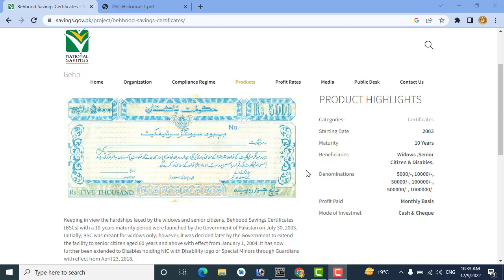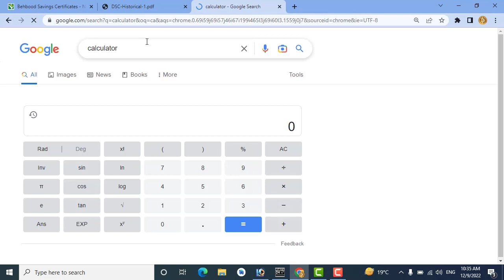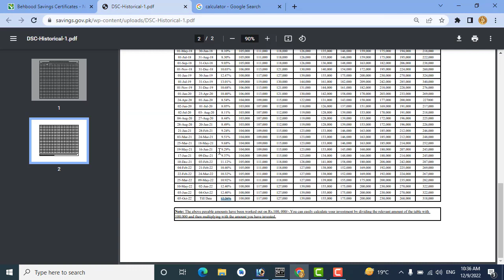Today National Savings Profit Rates | Behbood Savings Certificate | Defence Savings Certificate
National Savings Profit Rates 2022 | Behbood Savings Certificates Frofit Rates | Qomi Bachat Profits